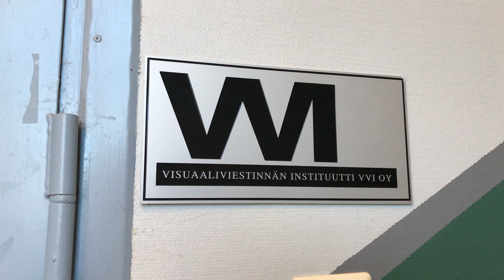Week in a minute 19/2017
Lots of travelling this week.